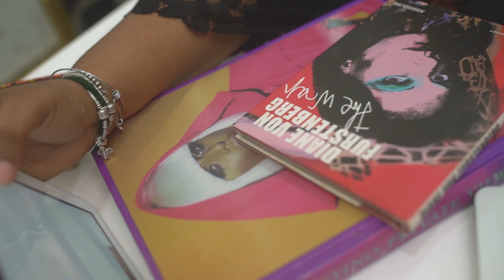MORE THAN A BLOOM - INTERNATIONAL WOMEN'S DAY - ADEY SOILE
Adéy Soile’s MORE THAN A BLOOM Campaign for International Women’s Day.*

As a brand, Adéy Soile prides itself on supporting and striving to empower women to be the best versions of themselves and achieve all they can through their timeless pieces and message.

This year they worked with an amazing group of super women who are breaking boundaries for the next generation; Funke Bucknor-Obruthe, Kemi Lala Akindoju, Vimbai Mutinhiri, Elizabeth Oputa, Vanguard Allure’s Latasha Ngwube, Temilade Aduroja, Yagazie Eguare and of course their creative director Tinuade Soile.

The theme for this year’s collection is “More Than a Bloom” which means that women are more than just pretty roses/flowers, we are strong with deep roots able to lift up another. Alongside the campaign photos is a short film that depicts these women in their everyday working environment.

The More than a Bloom collection by Adéy Soile will be sold throughout the Month of March and 40% of the proceeds of sale will be donated to WARIF (Women At Risk International Foundation) a charity that supports the rehabilitation of young women who have suffered sexual and physical abuse.